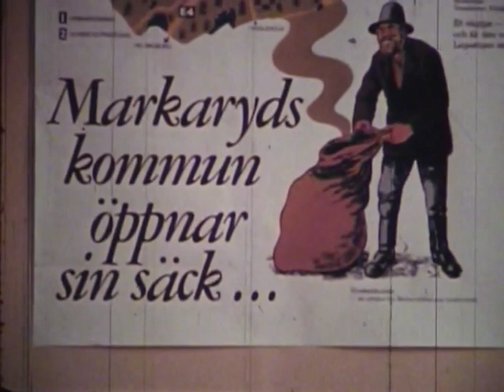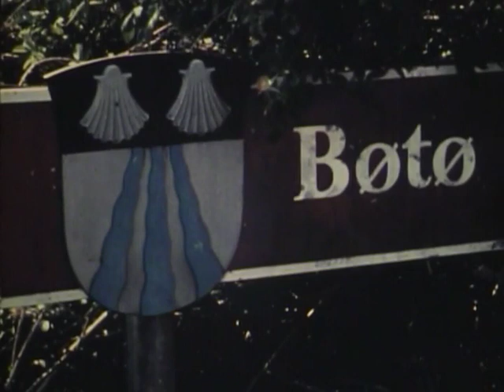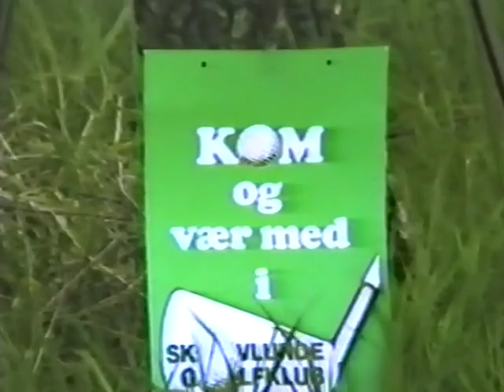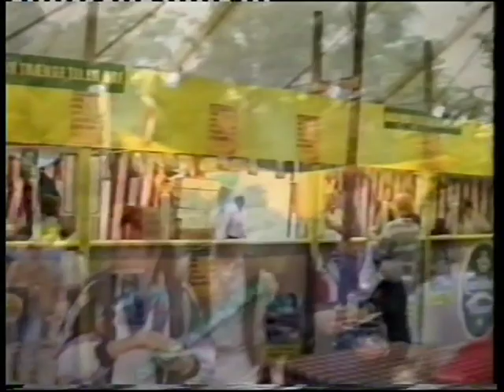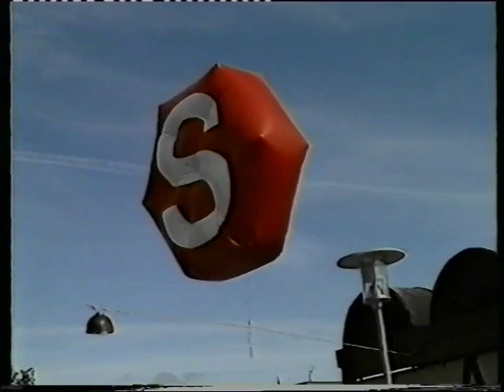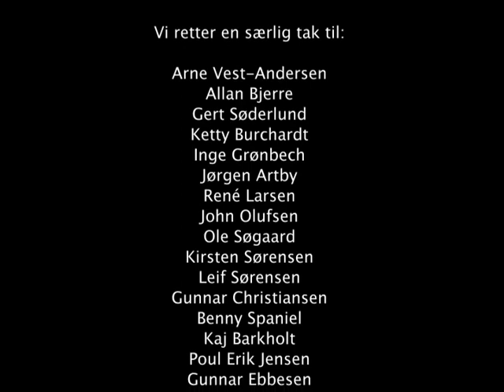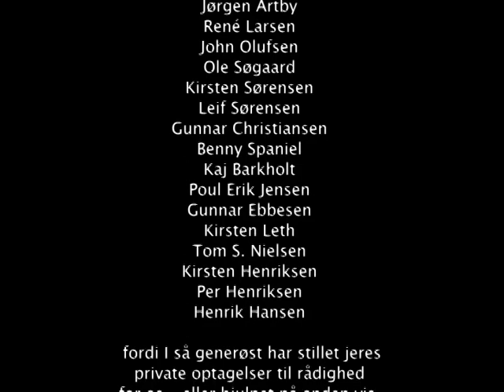Ballerup Krøniken 5